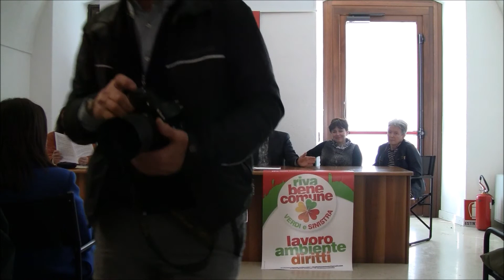Conferenza stampa presentazione lista "Riva Bene Comune" 11.4.2015 (Mirko Carotta)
elezioni comunali di Riva del Garda (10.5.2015) - Conferenza stampa di presentazione della lista "Riva Bene Comune" - intervento di Mirko Carotta